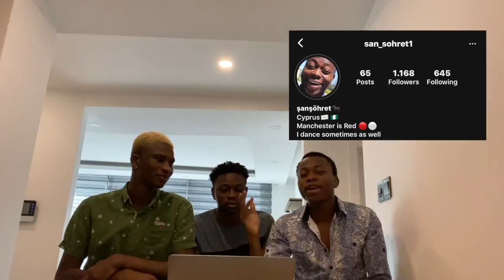REACTING TO TÜRK KÜLTÜRÜ HAKKINDA KOMIK GERÇEKLER | İLK VİDEOMUZ (Türkçe altyazı)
We decided to react to TÜRK KÜLTÜRÜ HAKKINDA KOMIK GERÇEKLER | İLK VİDEOMUZ  and I hope you liked it, if you liked it please drop a like and comment on what you think about the song.